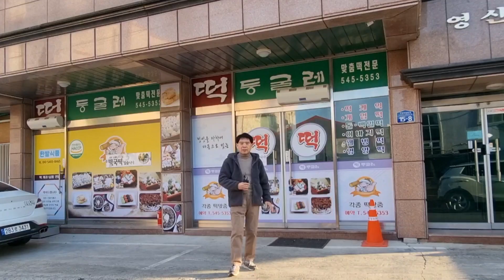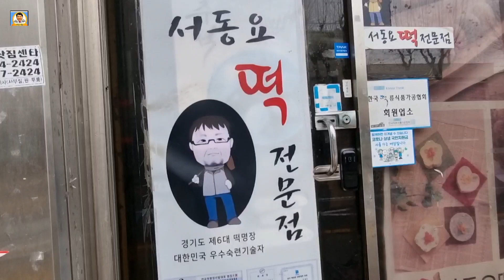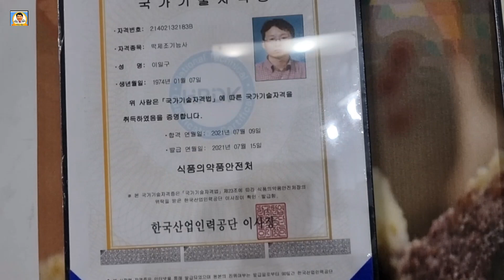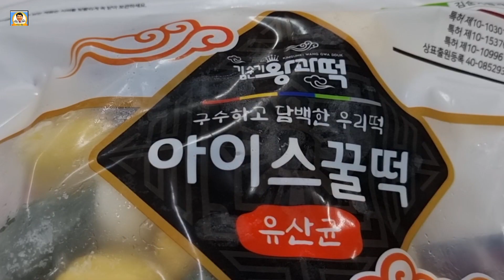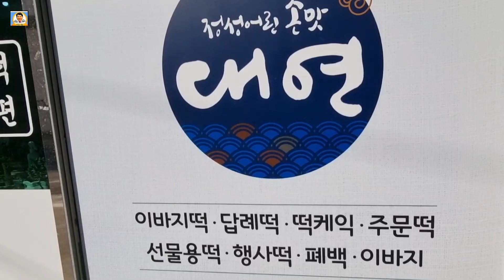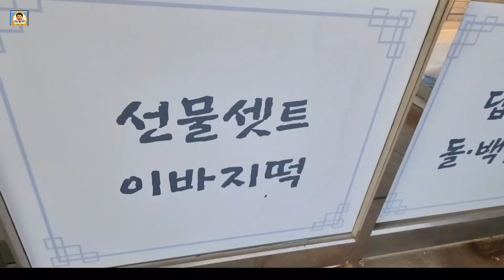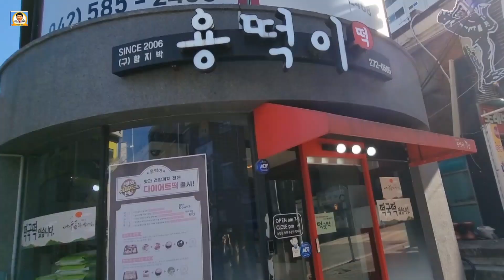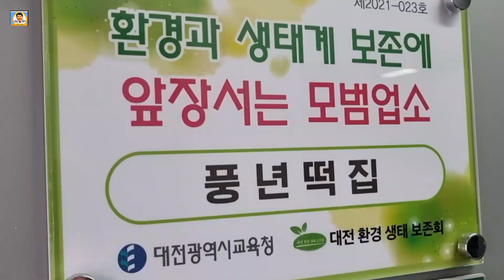전화 한통이면 전국 배달가능 한 대전 유명 전통동네떡집 BEST 7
가래떡 떡국떡 떡선물세트 등 전화 한통이면 전국배송 가능한 대전 유명 전통떡집 7곳을 소개합니다.

선화동 서동요 떡전문점
원내동 둥굴레떡집
둔산3동 김순기왕과떡
석교동 대연떡집
가오동 햇살떡집
복수동 용떡이 떡집
중리동 풍년민속떡집